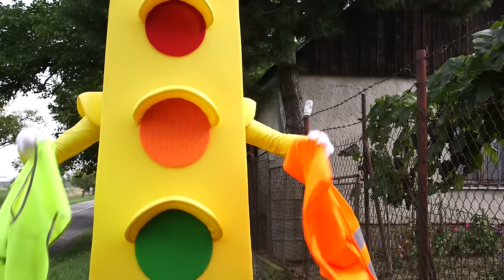STOJ POZOR CHOD "Reflexné prvky"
V tejto epizóde televíznej relácie STOJ POZOR CHOD Vaše deti naučíme ako sa správne kráča po ceste, kde nie je chodník a čo by si určite nemali zabudnúť  zobrať so sebou!
Tešia sa na vás policajti Dada a Palo a ich verný spoločník Semaforko...